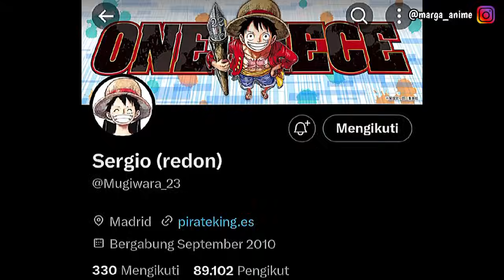OP 1120 [HINT] - RAHASIA !!! MUSUH ALAMI PARA DEWA ??!! | ONE PIECE 1120 [HINT]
Musuh alami para dewa !!!

Hint OP 1120
Hint one piece 1120
Spoiler op 1120
Spoiler one piece 1120
Op 1120

Manga Plus Play Store referensinya 0=utm_source%3Dgoogle%26utm_medium%3Dorganic%26utm_term%3Dmanga+plus+download&pcampaignid=APPU_1_gpQYYKirLc6y9QPwtL6QCA Apple Store Backsound From Reyjuliand Pokemixr92 Instagram Marga Anime ―――――――――――――――――――――――――――――――――――― Realy Thanks To : Allah Subhanahu wa Ta'ala | Oda Sensei | Shueisa | Toei Animation | Google | Youtube | Wikipedia | All of Website that we use for references | All of Nakama that Always Support Us | Kine Master | FilmoraGo | Background Eraser Mostly Fanart from : - Amanomoon - Monkeyd_rock - Rapondeact - Redi_red.cal - Wibowo994 - Elpipe3000 - Goldenhands DISCLAIMER: Disclaimer Copyright Under Article 107 of the Copyright Act 1976, allowances are made for "fair use" for purposes such as criticism, comments, news reporting, teaching, scholarships, and research. This video is for entertainment only. No copyright violations are intended.